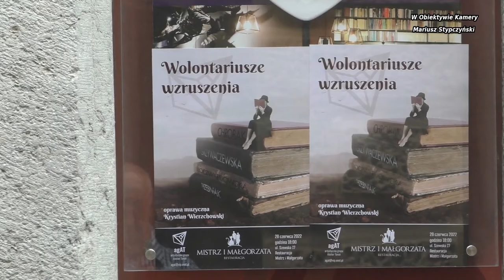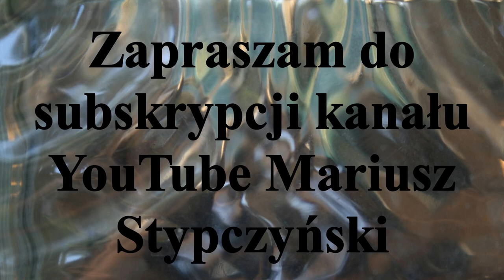.𝓦𝓸𝓵𝓸𝓷𝓽𝓪𝓻𝓲𝓾𝓼𝔃𝓮 𝓦𝔃𝓻𝓾𝓼𝔃𝓮𝓷𝓲𝓪. 𝓪𝓰𝓐𝓣 𝓰𝓸𝓼́𝓬𝓲 𝓪𝓰𝓐𝓣 . .𝓣𝓸𝓻𝓾𝓷́ 28 𝓥𝓘 2022𝓻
W gościnnych murach toruńskiego lokalu Mistrz i Małgorzata ul. Szewska artystyczna grupa Atelier Toruń gościła poetów artystycznej grupy Atelier Toruń.
                         Wolontariusze wzruszenia  pod takim  hasłem  odbyło się to spotkanie. Grupę agAT tworzą :
Dariusz Chrobak, MagdaLena Grzywaczewska, Beata Poczwardowska vel Maria Ćma i Zbyszek Trzebniak.
Materiał jest subiektywny wyborem autora.
Zapraszam Państwa do odwiedzenia stron oraz YouTube Mariusz Stypczyński .Zapraszam również do Subskrypcji Kanału YouTube Mariusz Stypczyński.